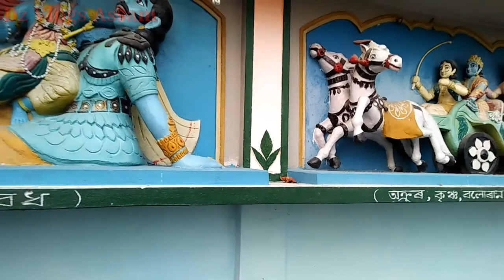Gorokhia Than....Horbhog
Gorokhia Than ..Horbhog .. Borpeta